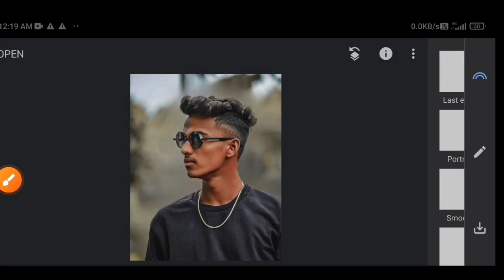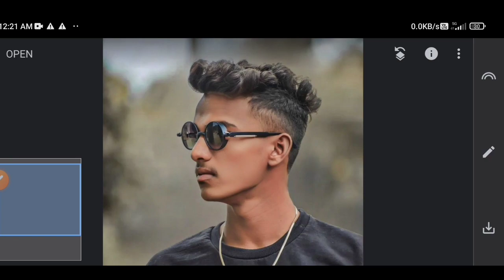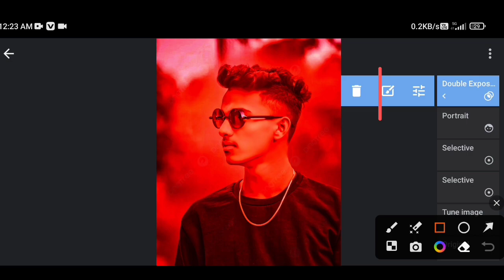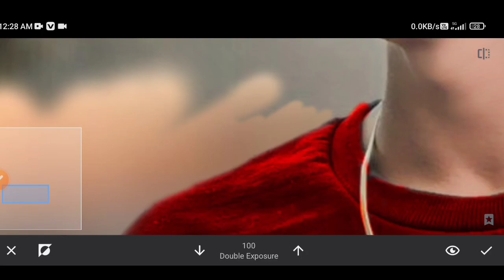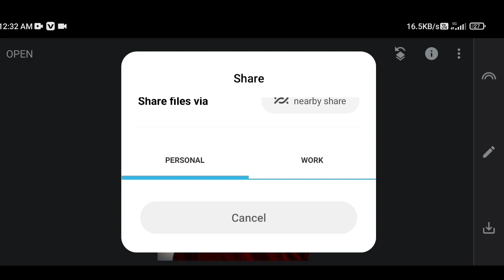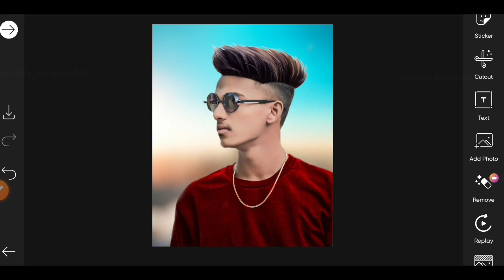Snapseed Hair Style Editing | Snapseed Hair + White Face Photo Editing | Snapseed Cb Editing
Friends, Welcome to all of you "Poddar editing 2.0" YouTube Channel. So friends today I have brought you a new video. How to edit photos, So, everyone bless me to come up with better videos.

          ˜”*°•.˜”*°• Download Links •°*”˜.•°*”˜

Snapseed editing
Snapseed tutorial
Hair styles
Photo
Photo edit
Photo editing
Lightroom editing
Lightroom presets
PicsArt photo editing
PicsArt editing
PicsArt Tutorial
Editing Tutorial
Photo editing
photo editing
snapseed photo editing
editing
snapseed editing
photo
photo edit
new photo editing
picsart editing
online photo editingphoto editing online